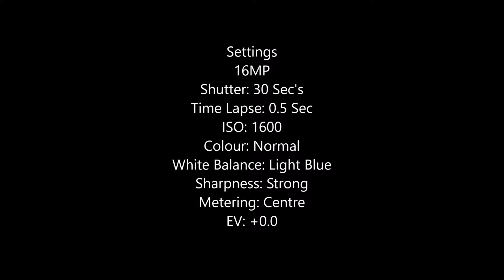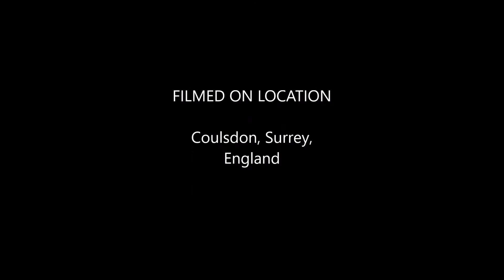GitUp Git2 Night Lapse (Time Lapse)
So how does the Git2 do on a night lapse?
Settings
16MP
Shutter: 30 Sec's
Time Lapse: 0.5 Sec
ISO: 1600
Colour: Normal
White Balance: Light Blue
Sharpness: Strong
Metering: Centre
EV: +0.0